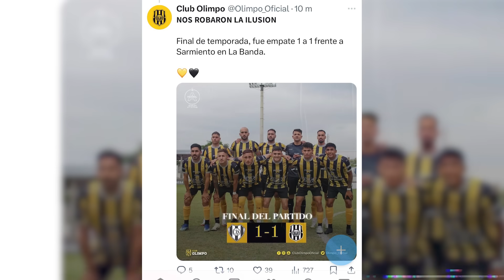🔥 TODO sobre el ESCÁNDALO GIGANTE con el ARBITRAJE contra OLIMPO en el ASCENSO del FÚTBOL ARGENTINO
Un escándalo gigante con el arbitraje contra Olimpo en los cuartos del Torneo Federal A en el ascenso del fútbol argentino se dio este domingo. Hasta Caruso lo anticipó en un programa, y tanto él como algunos de los protagonistas contaron todo lo que pasó.